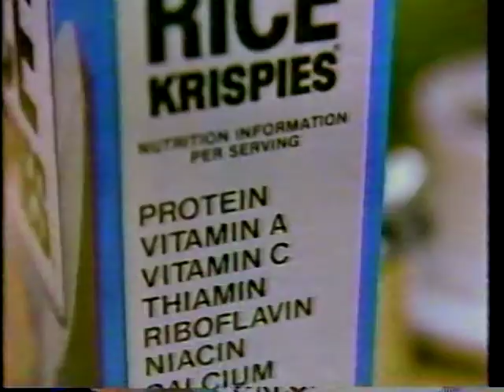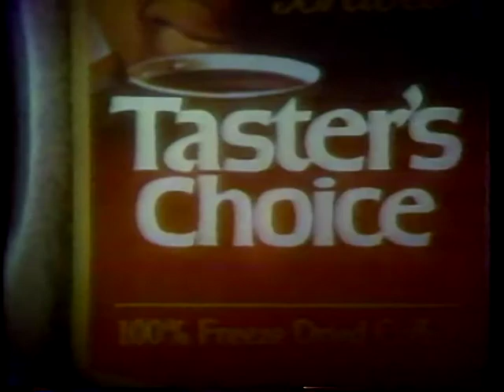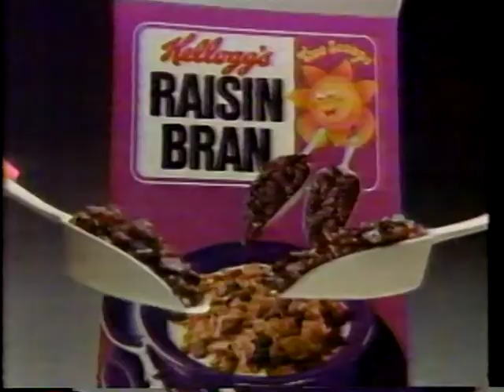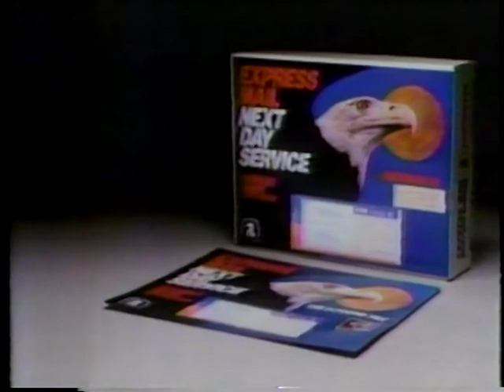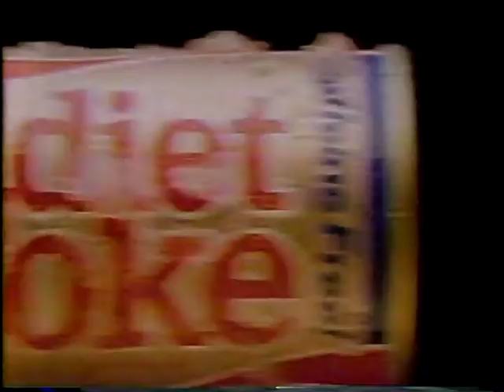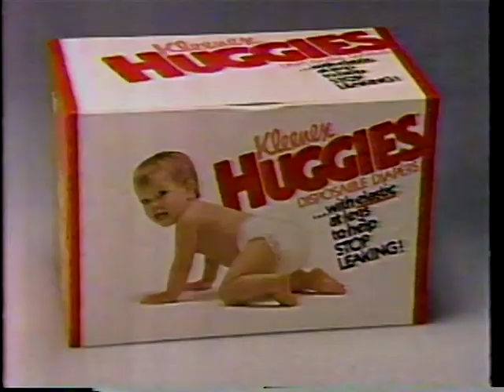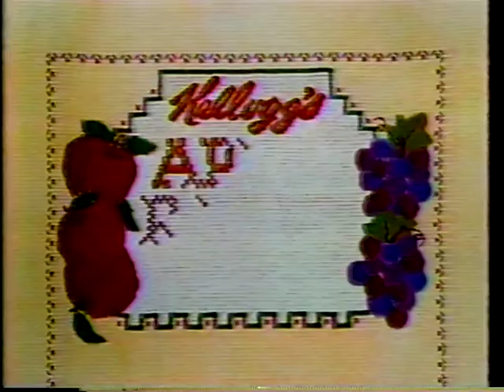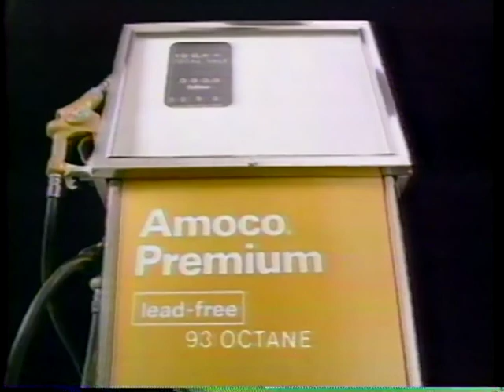80s Commercials 1984 Ewok Adventure WPLG10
80s Commercials 1984 Ewok Adventure WPLG10